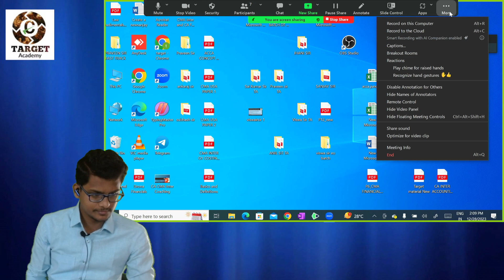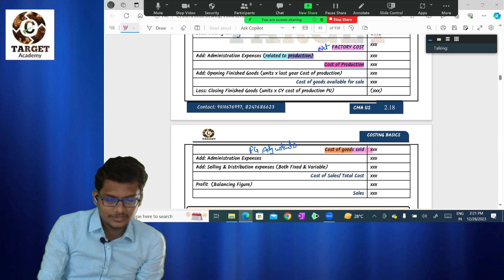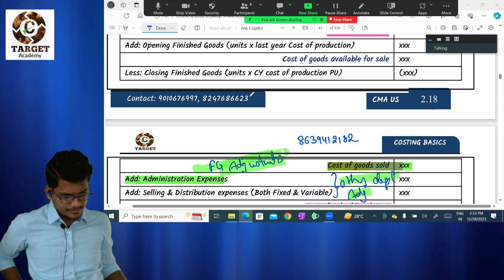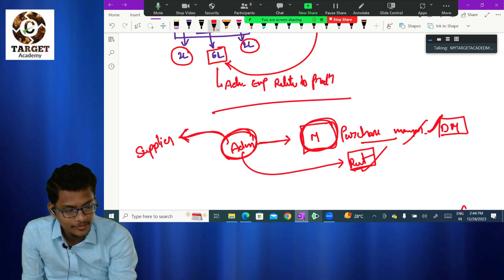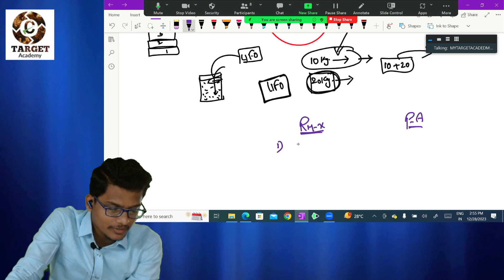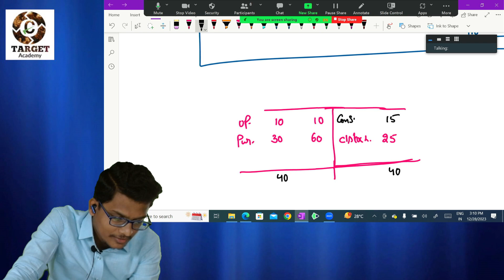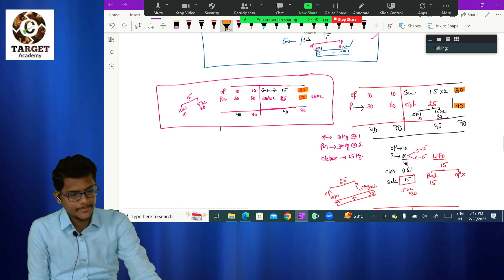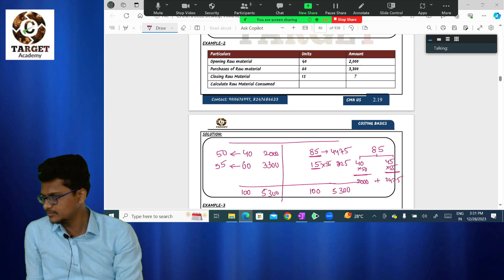7.CMA_USA_COSTING_BASICS_LEC-7_BY_VISWANATH_SIR cma ca cmausa accountancy targetacademy acca